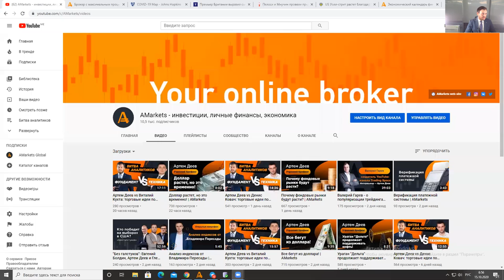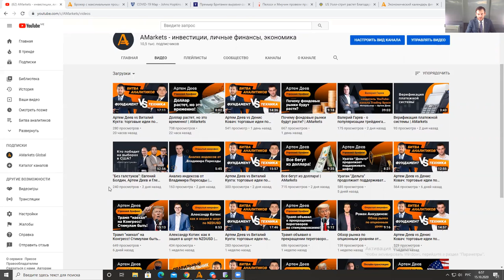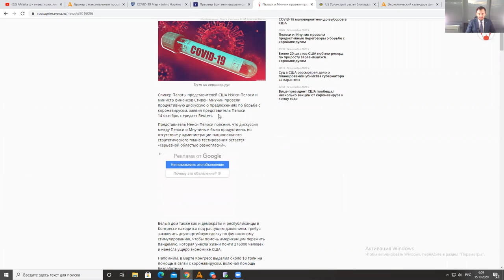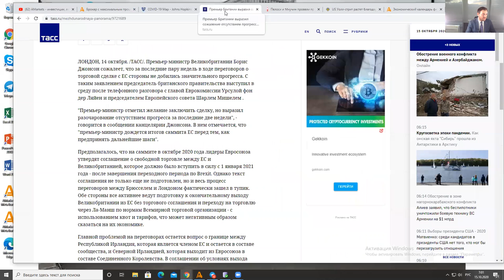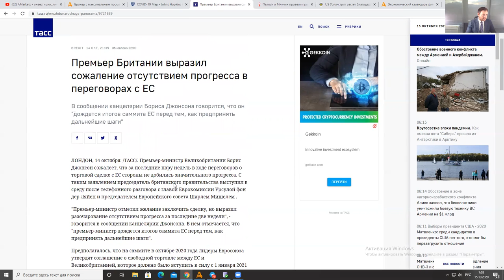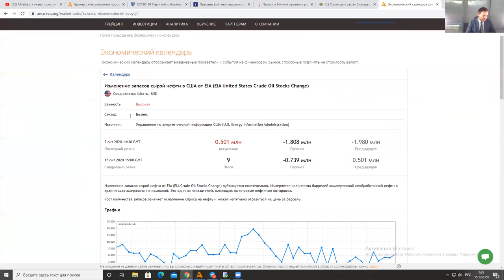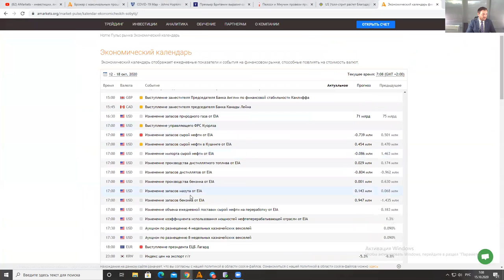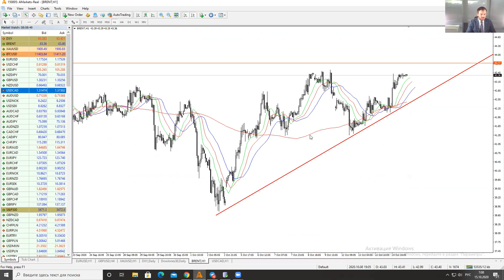COVID-19: вторая волна мощнее первой! AMarkets